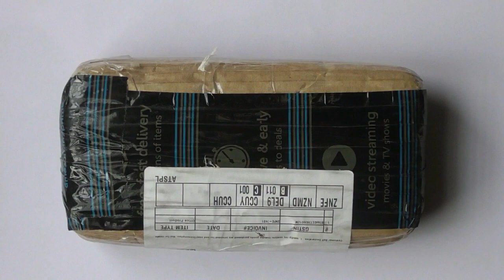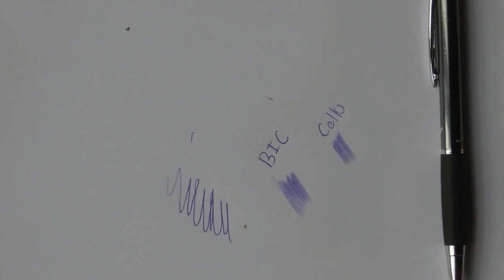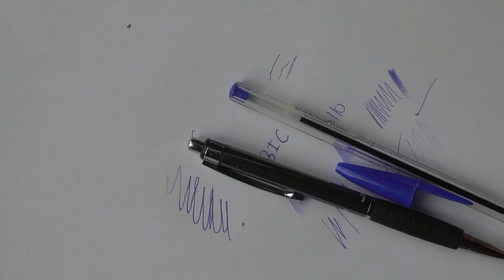how to shade with ballpoint pen | best ballpoint pen | unboxing bic ballpoint pen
review on ball point pen
bic ball pen
pen shading teqnic

bic ballpoint

Strathmore 300 Series Bristol Smooth

Prismacolor Soft Core Colour Pencils

Tombow MONO Zero Eraser

Faber-Castell Castell 9000 Pencil

Uni Mechanical Pencil Kurutoga 0.5

general charcoal pencil

Cretacolor Charcoal Powder

Pentel Ain Pencil Lead 0.5 4b